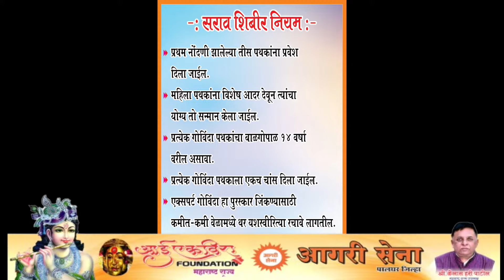बजरंगी बॉईज आचोळे || पालघर जिल्ह्यातील सर्वात मोठी दहीहंडी सराव शिबिर||आगरी सेना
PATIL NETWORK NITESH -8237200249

DRONE✈️,LED WALL🖥️,
WEDDING📽️🎞️
PHOTOGRAPHY📸,
ALBUM🎞️,PRE-WEDDING📽️